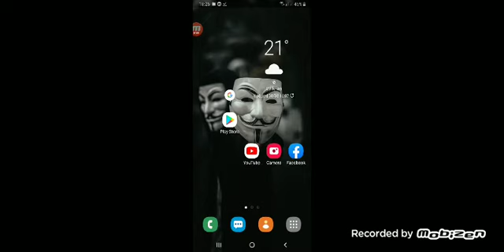Tuya 99789201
Adzhz